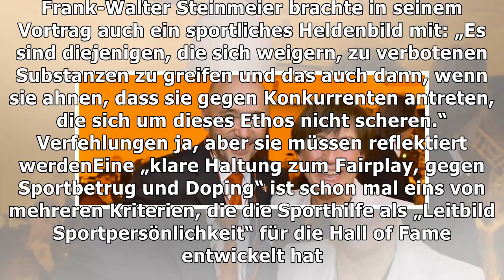Wer ist heute ein sportliches vorbild?